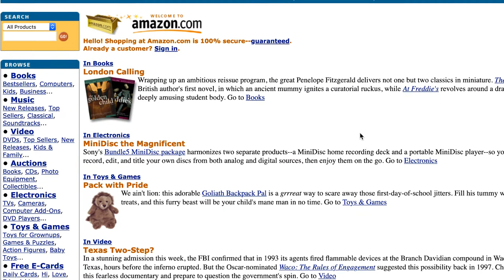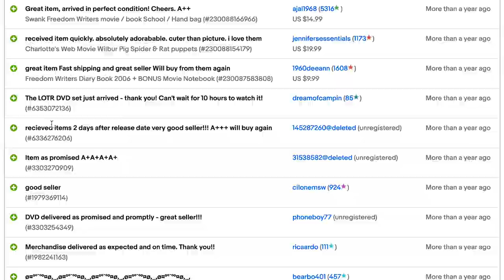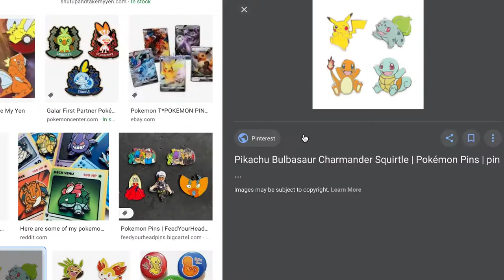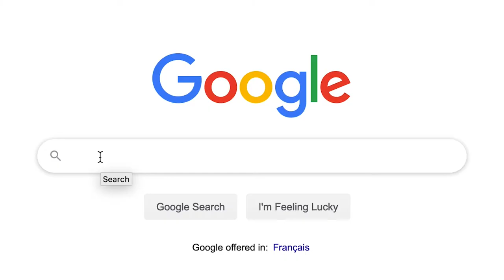The Journey To Becoming A Farmer & Philanthropreneur // Marc Angelo Coppola's Origin Origin Story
The journey to becoming a full time farmer, philanthropreneur and storyteller has had many twists and turns but I honestly wouldn't change a thing in the journey...

It's been incredibly humbling to learn about how nature and ecosystems work as well as consider the nature of my own growth, maturity and lessons I have picked up along this powerful journey.

This story is meant to be the long format version that really transpires in what is a difficult road of being self empowered and employed and taking a piece of land and turning it into a long term paradise.

We called it Valhalla for a reason and the journey itself for me is still far from over and I am excited to share the lessons even further...

Anyways hope you enjoy this anecdote for those who want to dive deep...